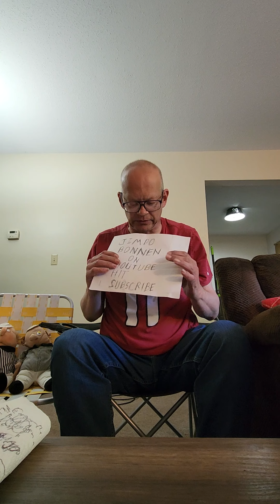Jimbo Bonnen Mary Jane's Last Dance